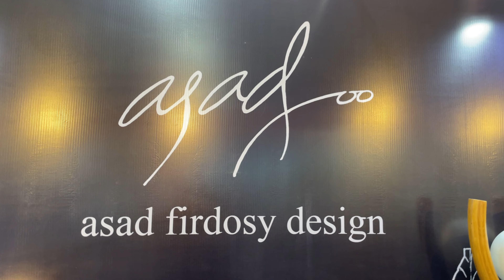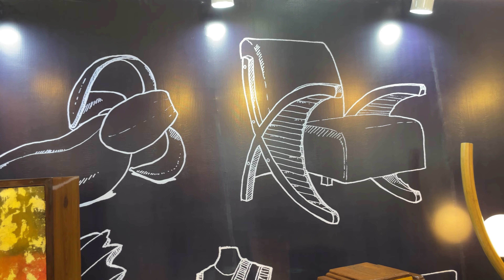Asad Firdosy Design | Family Interiors Expo | Media Kingdoms | Interiors Design & Architecture Expo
Setup 👇
iPhone 13
Dji Gimbal

Welcome to the Asad Firdosy Design YouTube Video!

Welcome to the Asad Firdosy Design YouTube Video, where creativity meets craftsmanship! Join us on a journey of innovative designs and exquisite furniture as we showcase our passion for wooden chairs, stools, and much more.

At Asad Firdosy Design, we believe that furniture is not just functional but also an expression of art. Our brand specializes in creating stunning pieces that seamlessly blend elegance with practicality. Each chair and stool is meticulously handcrafted using premium quality wood and the finest materials, ensuring durability and a timeless appeal.

With a keen eye for detail and a commitment to excellence, we strive to bring unique and distinctive designs to life. Our goal is to elevate your living spaces with furniture that embodies both style and comfort, providing a harmonious balance in your home or office.

The magic behind our captivating visuals and impeccable presentation lies in our partnership with Media Kingdoms. From shooting to editing, their expertise in capturing the essence of our creations is unmatched.

Join us on this captivating journey as we unveil the beauty of Asad Firdosy Design. Experience the artistry and craftsmanship that make our creations truly exceptional. Welcome to our world of design excellence!